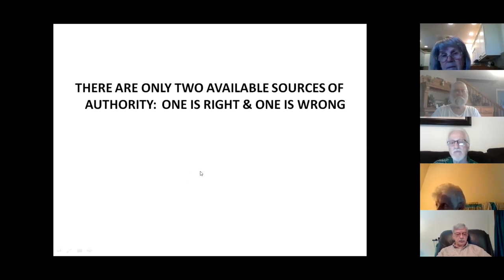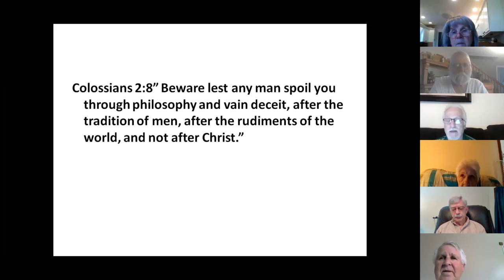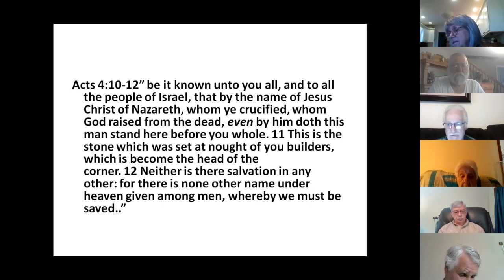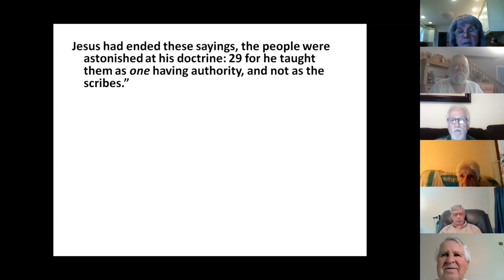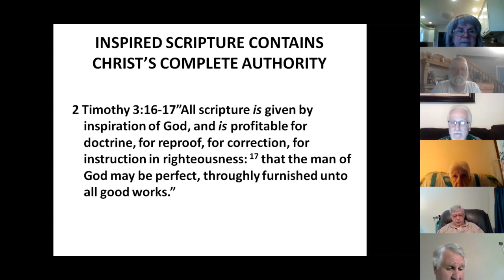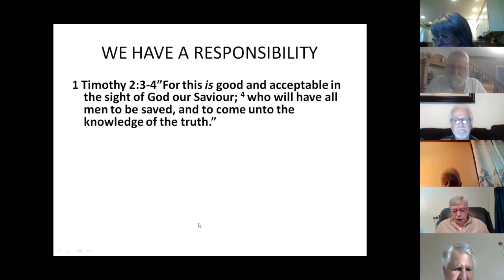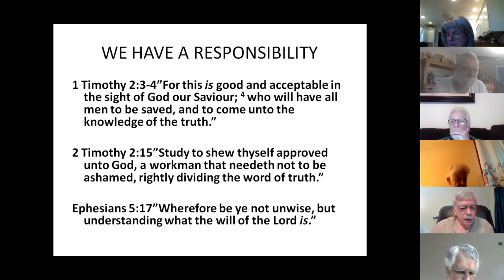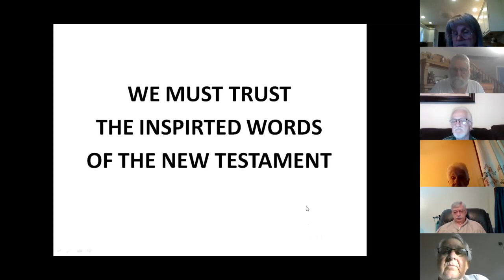Catlettsburg church of Christ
3/24/21